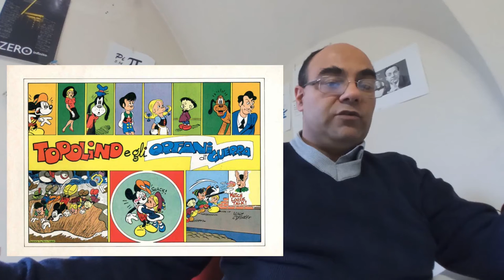Topolino collezione A.N.A.F. #23: Gli orfani di guerra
In occasione del 25aprile esaminiamo alcuni dei prodotti realizzati da WaltDisney e i suoi autori in occasione della secondaguerramondiale.
Tra le altre cose: CarlBarks e The Spirit of '43; BillWalsh e FloydGottfredson e le striscie giornaliere in cui Topolino affronta

Approfondimento su @Lo-Spazio-Bianco dedicato al Topolino di Walsh e Gottfredson scritto insieme con Andrea Bramini